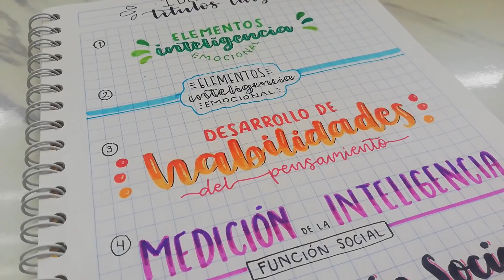TÍTULOS LARGOS Y BONITOS! Apuntes bonitos - DanielaGmr ♥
Cualquier duda dejenla en comentarios y respondere lo mas pronto posible!

Aquí encuentras las plantillas y los links de todo el material usado en este video :)

Preguntas frecuentes.

Tengo 17.

Mi celular y un trípode.

Filmora.